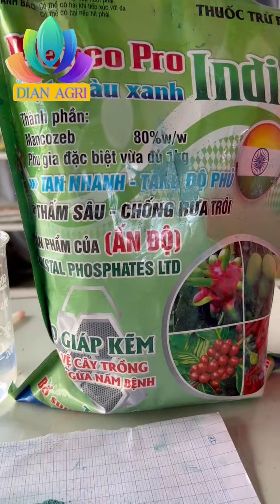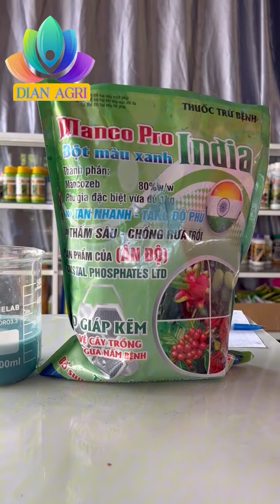MANCO PRO – THUỐC TRỪ BỆNH DIỆT NẤM HIỆU QUẢ hotline: 0345.37.88.39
MANCO PRO – THUỐC TRỪ BỆNH
GÓI 1KG
Thời gian kéo dài, tạo thành lớp màng mỏng
Ngăn chặn nấm bệnh xâm nhập

CÔNG DỤNG:
-MANCO PRO INDIA 800WP diệt trừ nấm bệnh phổ rộng (hơn 400 loại nấm bệnh)
-Hiệu lực cao, ít bị hình thành kháng tính nếu tuân thủ đúng liều lượng phun và kết hợp với một số hoạt chất khác như Metalaxyl hoặc Cymoxanil.
-Bám dính tốt trên bề mặt, thời gian kéo dài, tạo thành lớp màng mỏng ngăn chặn nấm bệnh xâm nhập

THÀNH PHẦN:
-Mancozeb: 80% w/w
-Phụ gia đặc biệt vừa đủ 1kg